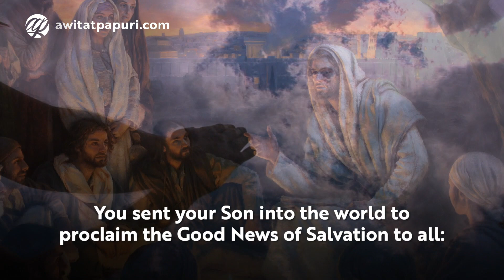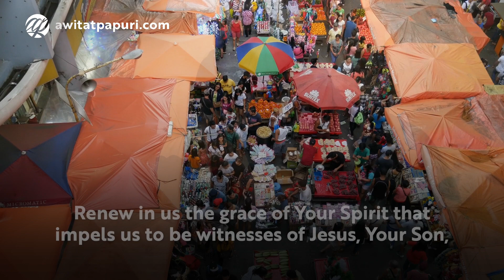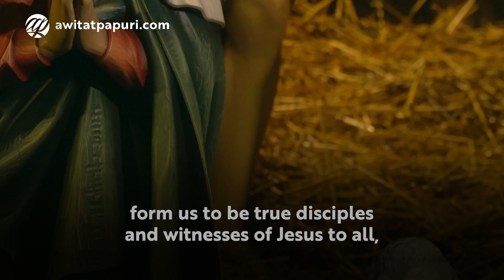MISSION PRAYER for 2021 Year of Missio Ad Gentes • CBCP 500 Years of Christianity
MISSION PRAYER for 2021 Year of Missio Ad Gentes (CBCP)

God, our loving Father,
You sent your Son into the world
to proclaim the Good News of Salvation to all:
to sinners, the poor, oppressed, the sick,
the abandoned and neglected.

He gave His life on the Cross for us
and rose again to new life
to redeem us and reconcile us with you.

You sent Your Holy Spirit to the Apostles
to continue the work of Your Son
and to lead all to salvation.

We thank you, Father,
for bringing us from darkness into light.
Through Your loving plan, 500 years ago,
missionaries came to our land to proclaim
the Gospel of Jesus, Your Son, to our ancestors
that made us Your people and the Church.

The gift of faith has accompanied us
through both darkness and lights,
defeats and victories of our history as Your people.
Our faith has become for us true light
that shines in the darkness.

Renew in us the grace of your Spirit
that impels us to be witnesses of Jesus, Your Son,
to a world broken by greed, violence, injustice,
sickness and suffering.

May our faith bring us to unity as your children
to care for and love one another.

May the Holy Spirit empower us
to be proclaimers of the Good News
to our brothers and sisters in Asia and to all nations.

Give us the sincere desire to help others
to come to faith in the Lord Jesus
to share in Your joy and life.

May the Blessed Mother,
the Star of Evangelization,
accompany us and pray for us
as we live and share our faith with others.
May our strong love and devotion to her
as our Mahal na Ina
form us to be true disciples
and witnesses of Jesus to all,
always ready to be sent,
and to be obedient to whatever Jesus asks of us.

We ask this through Jesus Christ, Your Son,
who lives and and reigns with You in the unity
of the Holy Spirit, God forever and ever.

Amen.